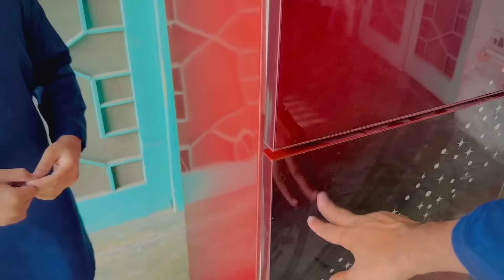Khtarnak dor se Ali ka hath cut gaya 😭😭 || kite 🪁 uraai || bht enjoy kya aj